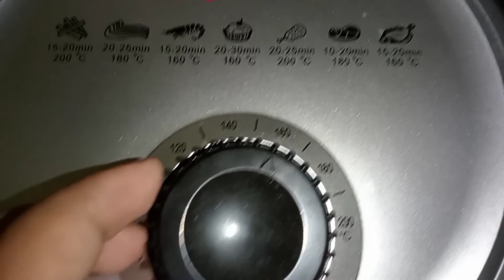BANGUS IN AIRFRY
INGREDIENTS
1.Bangus
2.mayonaise
3.onion
4.tomato
5.garlic powder
6. Black pepper
7.salt to taste